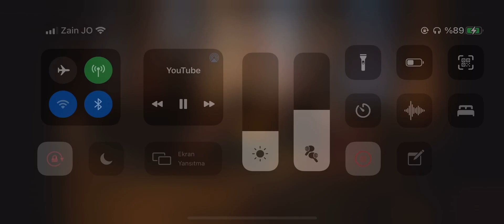Muhteşem Yüzyıl Şah Sultan